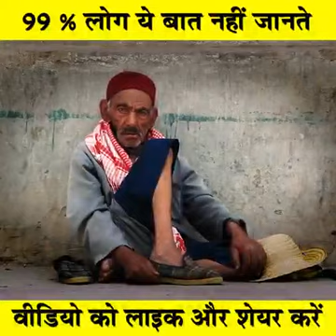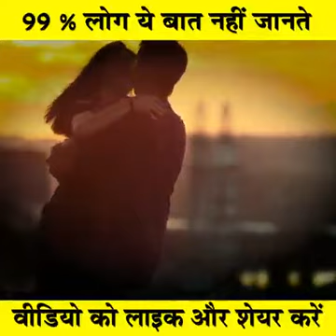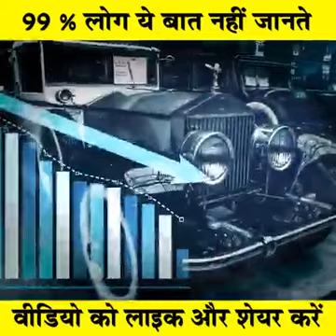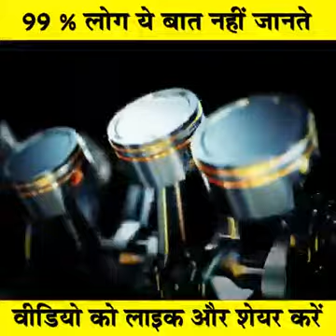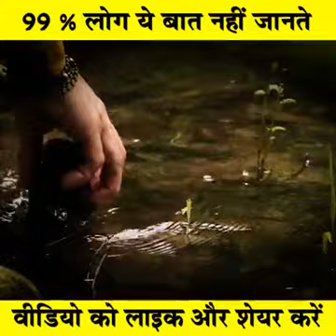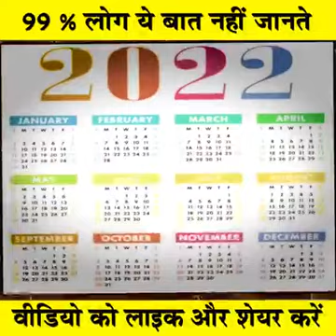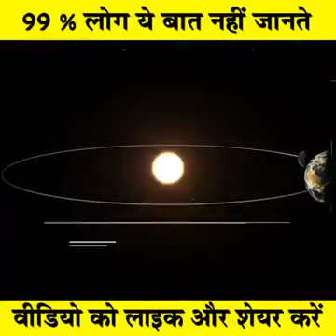22 September 2022